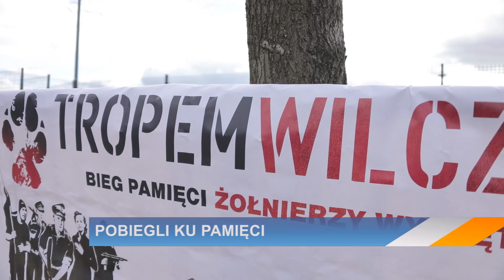Pobiegli ku pamięci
Około 150 biegaczy, wzięło udział w ogólnopolskim biegu „Tropem Wilczym”. Na bogatyńskim Zalewie zawodnicy mogli zmierzyć się na trzech dystansach.